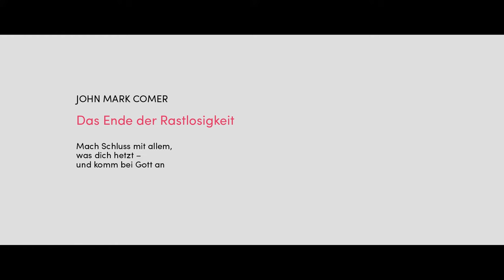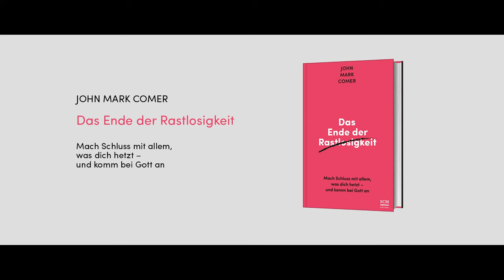John Mark Comer - Das Ende der Rastlosigkeit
Mach Schluss mit allem, was dich hetzt - und komm bei Gott an
Rastlosigkeit ist der größte Feind für unser geistliches Leben. Das sagt Dallas Willard. Woran du Rastlosigkeit erkennst? An chronischem Zeitmangel. An Gedankenkarussells, wenn du eigentlich ausruhen willst. An dem penetranten Gefühl von leeren Tanks – emotional, geistlich, körperlich – trotz Inputüberfluss. An Performance-Druck und der Überforderung mit Beziehungen im »real life«. Und wenn du voller geistlichem Tatendrang auf To-dos surfst wie auf der perfekten Welle. Trifft auch auf dich zu? Dann ist dieses Buch für dich!

Das Ende der Rastlosigkeit
Gebunden, 13,5 × 21,5 cm, 304 S.
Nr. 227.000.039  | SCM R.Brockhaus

"Dieses Buch hat mein Leben positiv verändert. In einer Zeit von Stress, Hetze und innerlichem Getriebensein, wird die Sehnsucht nach Stille und göttlichen Momenten immer größer. Der Autor schafft es messerscharf, eines der größten 'Krebsgeschwüre unserer Gesellschaft' zu analysieren, und er gibt praktische Antworten für einen Weg raus aus dem Stress, hin zu göttlicher Ruhe."
Tobias Teichen, Leitender Pastor ICF München, Teil im internationalen ICF-Leitungsteam